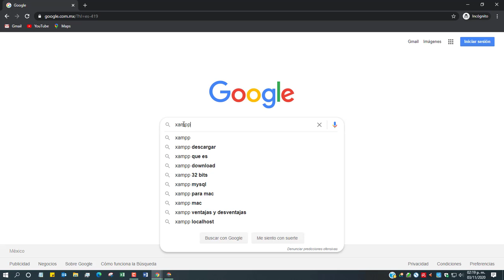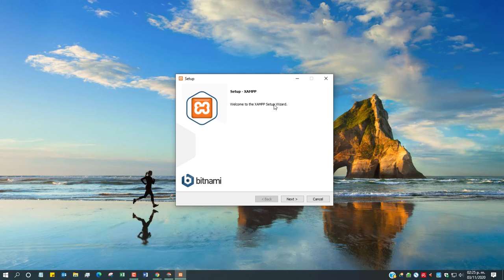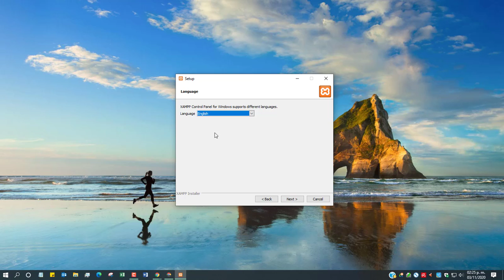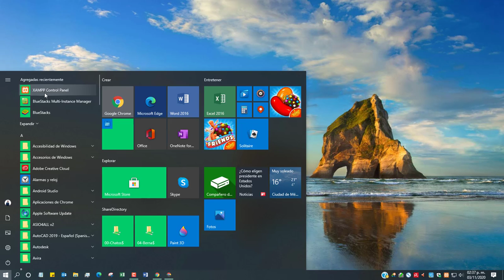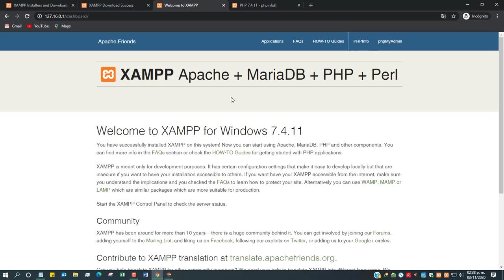Como descargar e instalar xampp